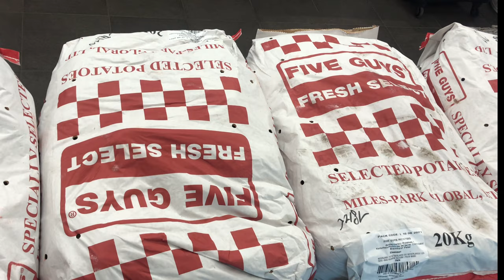[4K Daily ROME] Five Guys Roma (말도 많고 탈도 많았던 로마 파이브 가이즈에서 꿀조합 메뉴 찾아보기)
로마에 새로 오픈한 파이브 가이즈 테르미니 매장에 다녀왔습니다.